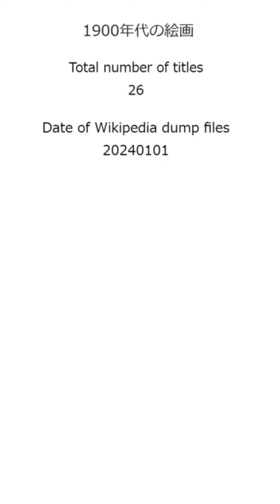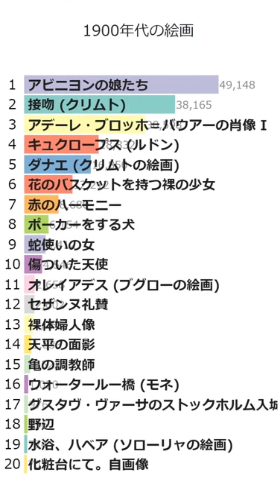「1900年代の絵画」Wikipedia 閲覧数 Bar Chart Race (2019～2023)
Wikipediaカテゴリの「1900年代の絵画」にある記事のアクセス数によるBar Chart Raceです。
2024/1/1付のウィキペディアのデータを使用しています。
2019年1月から2023年12月の5年間のアクセス数データです。

アデーレ・ブロッホ＝バウアーの肖像 I
グスタヴ・ヴァーサのストックホルム入城